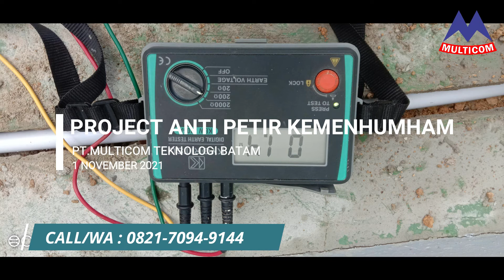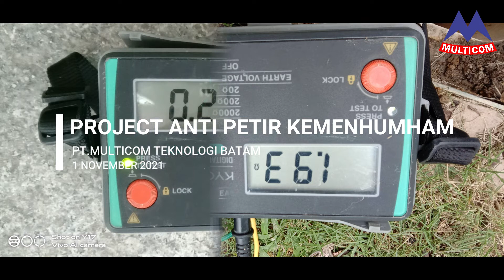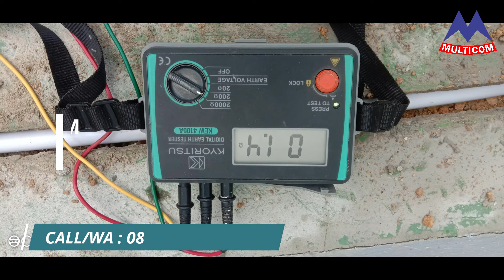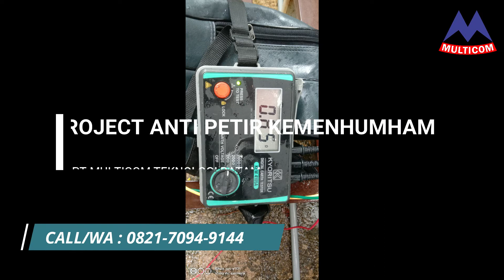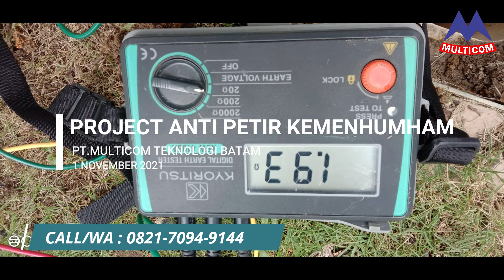PEMASANGAN PENANGKAL PETIR THOMAS R125 KEMENHUMHAM BATAM CENTRE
HALLO SAHABAT MULTICOM,CHANNEL INI MEMBAHAS TENTANG SEGALA HAL TERKAIT ELECTRICAL SEPERTI PENANGKAL PETIR BESERTA TOWER MONOPOLE DAN TRIANGLE,GROUNDING LISTRIK,INSTALASI LISTRIK DAN SOLAR PANEL.

CHANNEL INI JUGA MEMBAHAS TENTANG SECURITY SYSTEM SEPERTI CCTV,PABX,FINGER PRINT,ACCESS DOOR DAN MESIN ANTRIAN.

SELAIN ITU JUGA DISINI KAMI BAHAS SEPUTAR  MULTIMEDIA SYSTEM SEPERTI COMPUTER,JARINGAN INTERNET DAN RUNNING TEXT.

SEMOGA CHANNEL INI BERMANFAAT BAGI ANDA SEMUA.